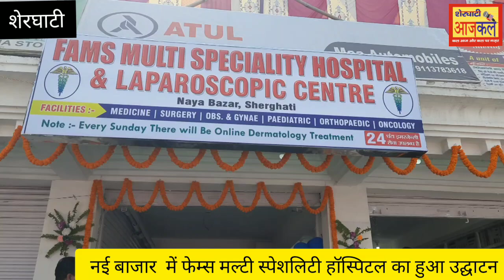शेरघाटी में फेम्स मल्टी स्पेशलिटी हॉस्पिटल का पूर्व मुख्यमंत्री ने किया उद्घाटन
मशहूर सर्जन डॉक्टर ए बरकात बतौर मुख्य अतिथि रहे मौजूद